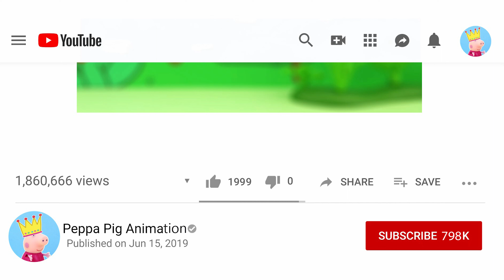Seagull on a plane, Peppa Pig Animation